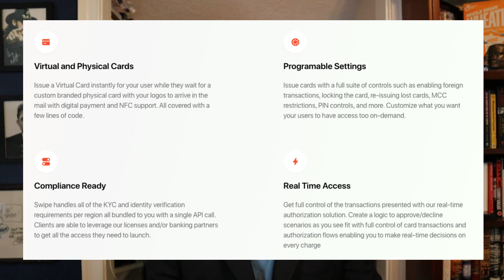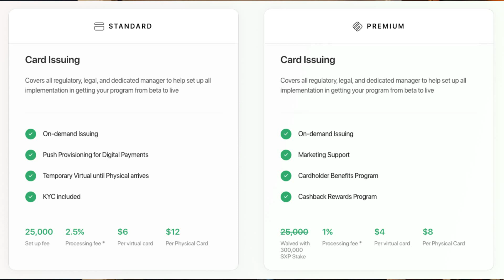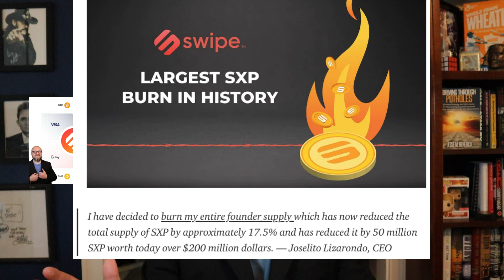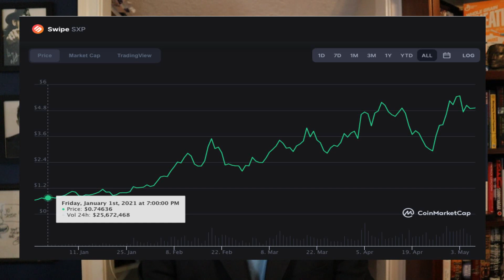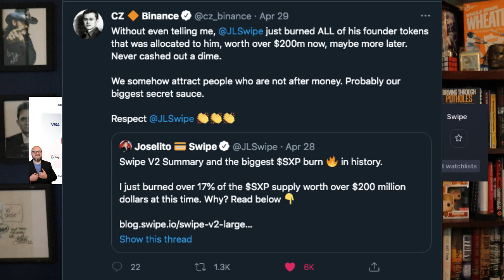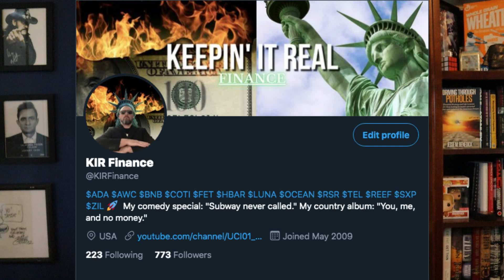Swipe Review and SXP Price Prediction 2021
🗽 How I Make My YouTube Videos:
❖ My Equipment
❖ My Thumbnails - Canva

*Sources - Swipe.io, Blog.swipe.io, Coinmarketcap.com, Medium.com, Twitter.com, Binance, FTX, Spend.com, Visa, Mastercard, CZ, Joselito Lizorando, Google Pay, Apple Pay, and Tradingview.com.